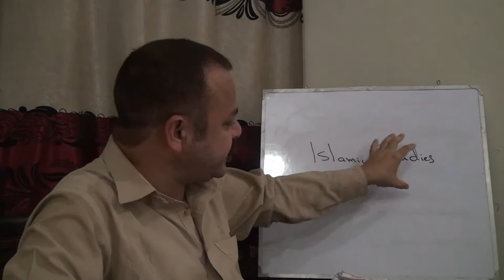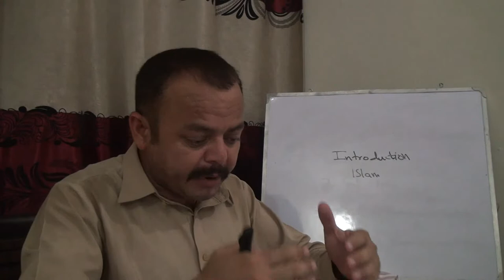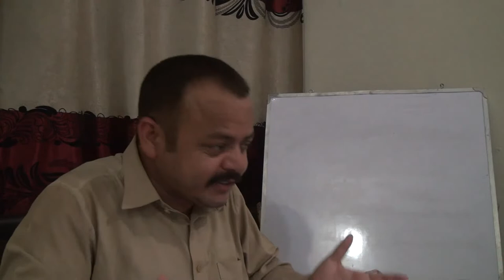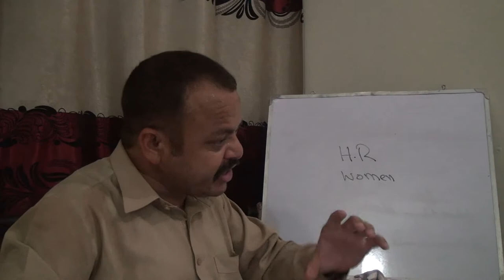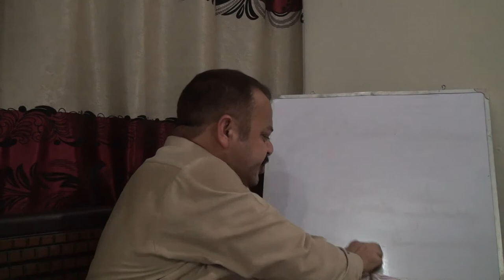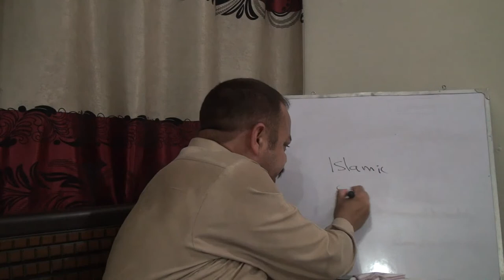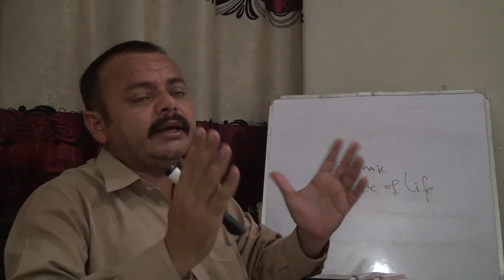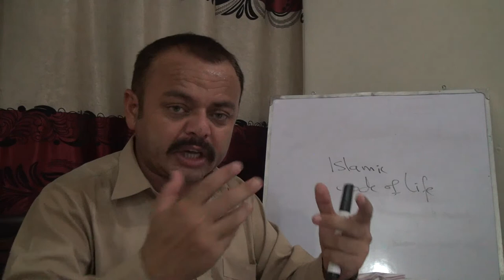CSS-Islamic Study-Compulsory-Intoduction & Books(Join Online Classes anytime